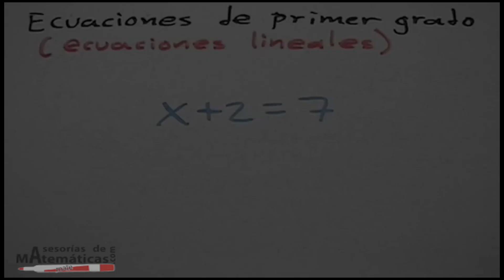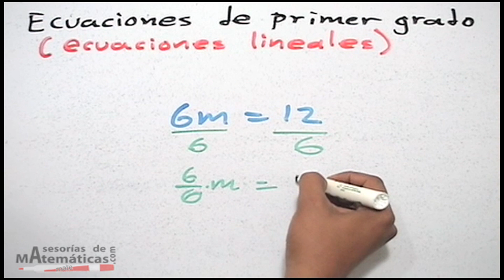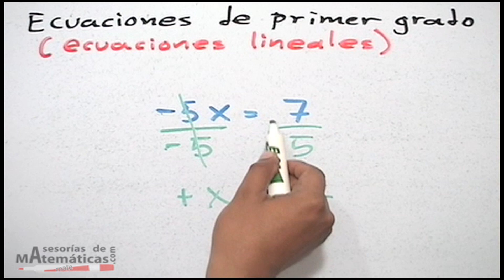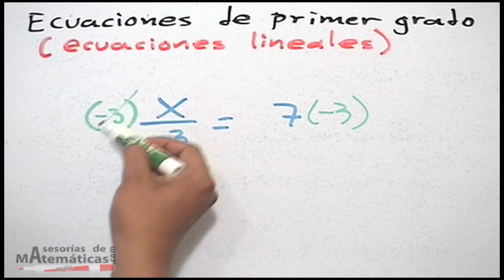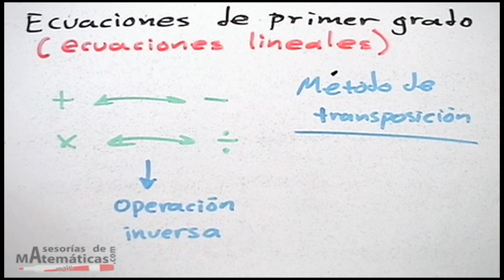Propiedades de transposición en una ecuación